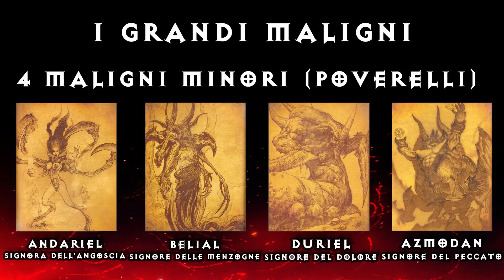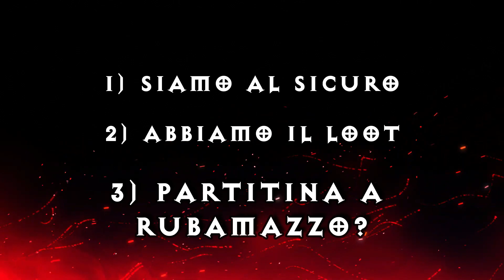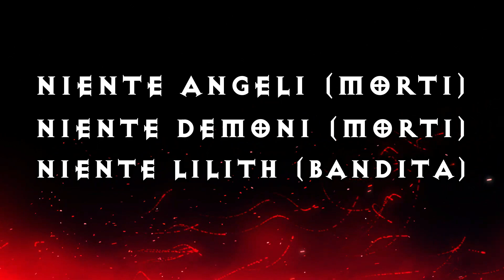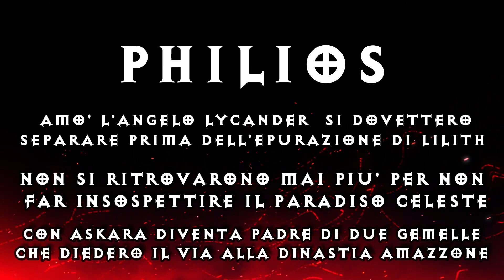LA LORE DI DIABLO ♠ Parte 1: LA GENESI E I NEFILIM ♠ LOREWALKER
Buonsalve people, eccovi il frutto di anni di studi, indagini, letture e quant'altro. Con oggi parte LOREWALKER, ovvero la mia rubrica dedicata alle lore dei videogiochi che più amo, e come dare il via alle danze se non cono DIablo, la cui lore è enorme e spesso poco (e mal) raccontata. In questa prima parte analizzeremo la nascita dell'universo e dei Nefilim, concetti fondamentali per capire tutti i titoli della saga e soprattuto l'imminente Diablo 4!

--- SUPPORTAMI! ---

Spazio per le indicizzazioni:

Microsoft Sony Xbox One Xbox One X PlayStation Xbox Series X Xbox Series S Playstation 5 PS5 Esclusive Xbox Giochi Xbox Halo Starfield Forza Forza Horizon Forza Motorsport Gears gears of War Fable The Elder Scrolls TES Fallout Sea of Thieves Deathloop Grounded Avowerd Perfect Dark The outer Worlds Indiana jones Everwild Hellblade Ghostwire Tokyo Xbox Game Pass Nuovi Giochi Xbox Halo Infinite Gameplay Crossfire Everwild X Redfall Stalker 2 Scorn Tunic Somerville Replaced Atomic Heart  Rainbow Six Extraction Dying Light 2: Stay Human Mouse Tastiera Warzone Fortnite Minecraft Lore Diablo 4 Storia Nefilim